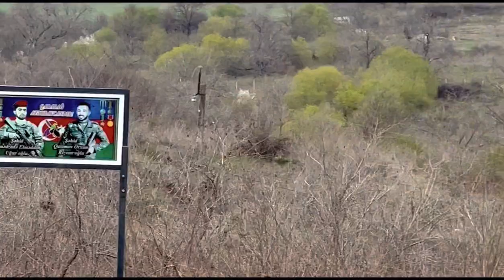Qacar kendinden goruntuler 2023